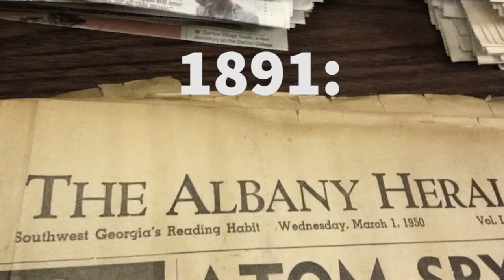Inside Gray Media's Culture of Caring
Gray Media's roots date back to 1891 with the creation of the Albany Times Herald. It's now the nation's second largest broadcaster with a growth model focused on a culture of caring for every employee.